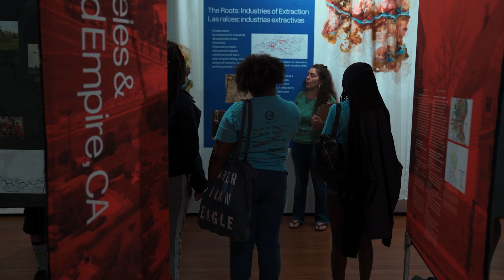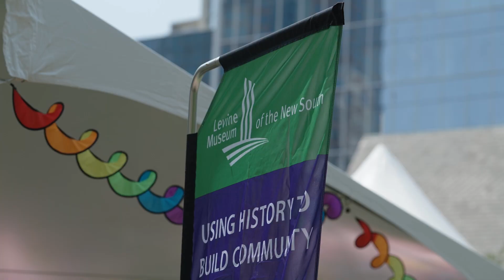Visit Levine Museum of the New South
Meet Dr. Richard Cooper, President and CEO of Levine Museum of the New South, as he talks about the mission and work of the museum.

Levine Museum builds a stronger, more equitable community by connecting people to Charlotte and each other through history, culture, and celebration.

Our exhibitions and programs foster empathy, ignite dialogue, and inspire action. We hope to see you soon!